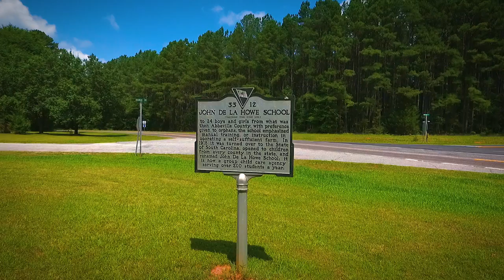Aerial Tour of John de la Howe School Campus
This narrated footage shows a variety of aerial vistas of the John de la Howe School campus.